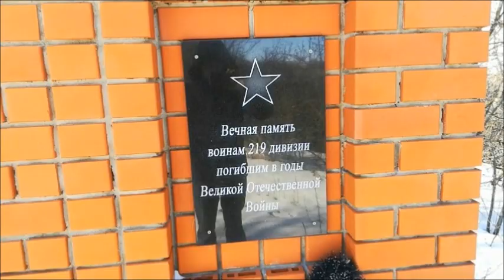Село Путчино , Лискинский район , съёмка 17.02.2021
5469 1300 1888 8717